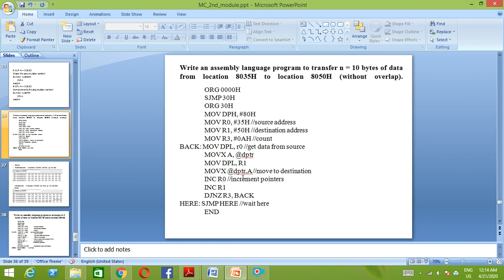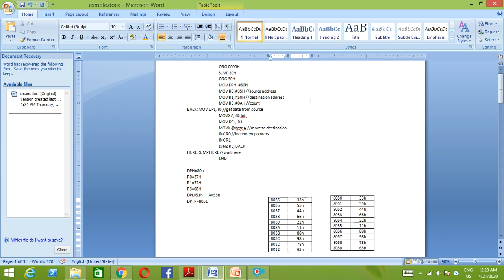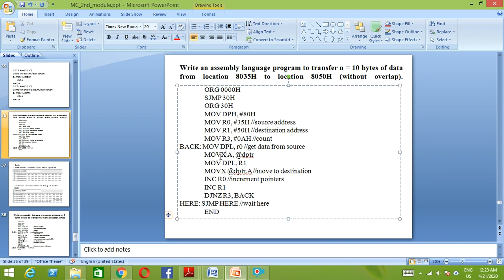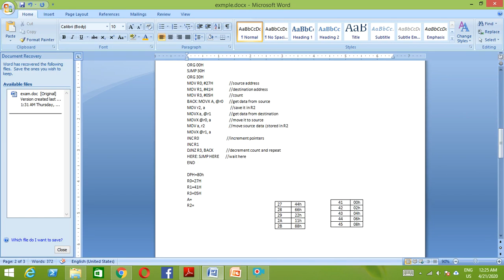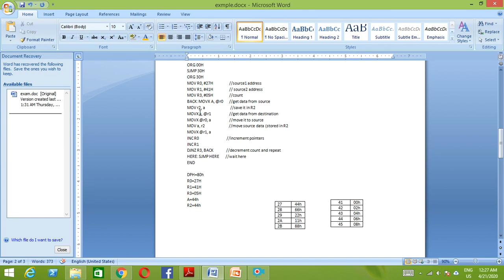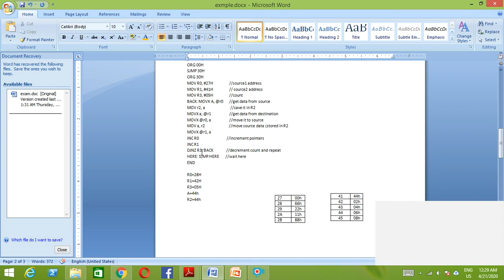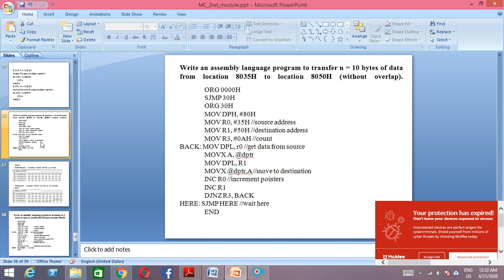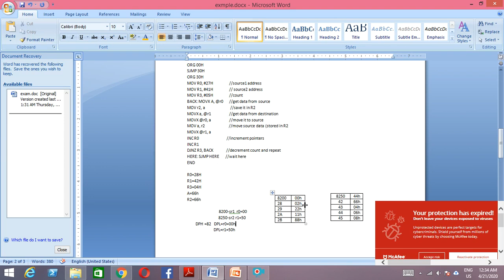8051 Microcontroller programs